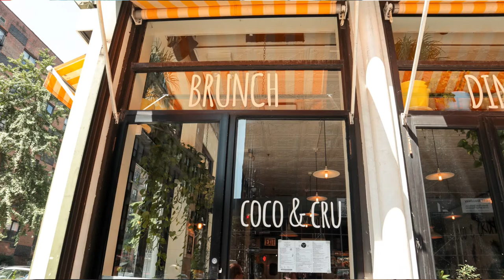NEW YORK VLOG!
Jay and I did something thats been on my bucket list since FOREVER and we finally went to New York together! ♥️